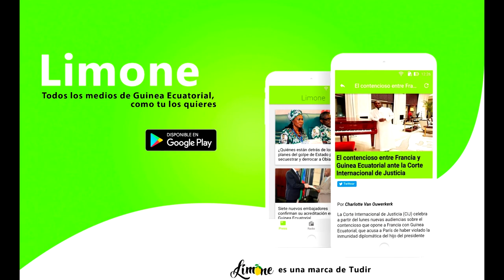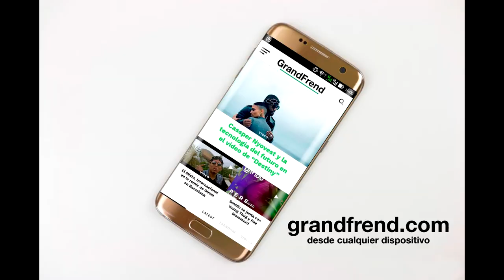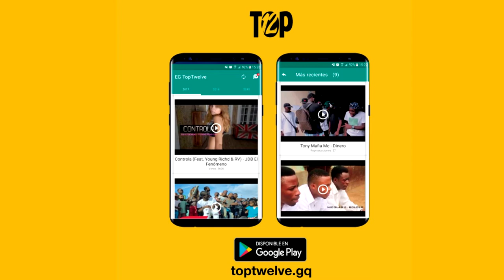Jerry Diddy - Nena me gustas (con KB Brown)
Jeddy Diddy interpretando "Nena me gustas" con KB Brown. 2018
🎶📲📥📩 DESCARGAS